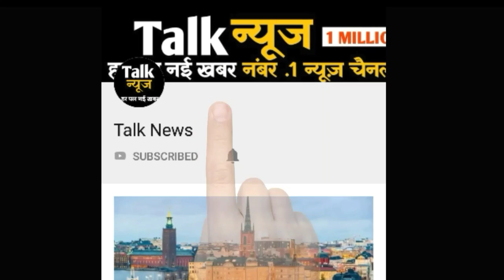सेना ने किया पत्थरबाजों पर फायरिंग; 3 की मौत